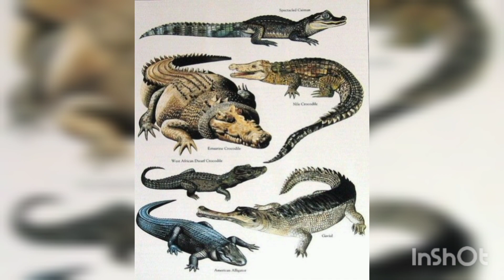American Aligator full video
bout
The American alligator, sometimes referred to colloquially as a gator or common alligator, is a large crocodilian reptile native to the Southeastern United States. It is one of the two extant species in the genus Alligator, and is larger than the only other living alligator species, the Chinese alligator. Wikipedia
Mass: 230 kg (Male, Adult), 91 kg (Female, Adult)
Scientific name: Alligator mississippiensis
Conservation status: Least Concern Encyclopedia of Life
Lifespan: 30 – 50 years (Adult, In the wild)
Length: 3 – 4.6 m (Male, Adult), 2.6 m (Female, Adult)
Clutch size: 20 – 50 (Female, Adult)
Family: Alligatoridae

This channel is for interesting videos for animals.In this channel we can talk about different animals.